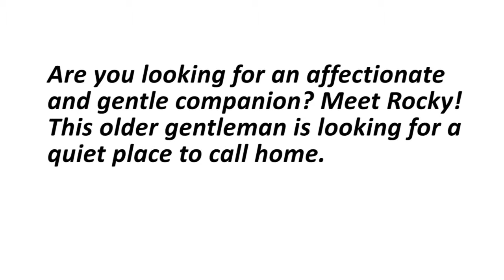Meet Rocky, a gentle cat at HSHV!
Are you looking for an affectionate and gentle companion? Meet Rocky! This older gentleman is looking for a quiet place to call home. He would do best with a more experienced adopter who can help him blossom and get more comfortable in his new surroundings. Rocky may appear to be shy at first but truly warms up quickly, and with the love and support of his new family he will gain more confidence. Rocky would really love to meet you and hope you can stop by soon!